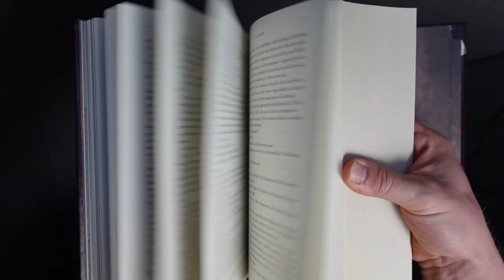Sandersonian Institute Podcast!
It's as near to Silverlight as we can get on Earth. I'll be joining the Sandersonian Institute of Cosmere Studies for their 114th episode on July 18th at 8:30pm MT.